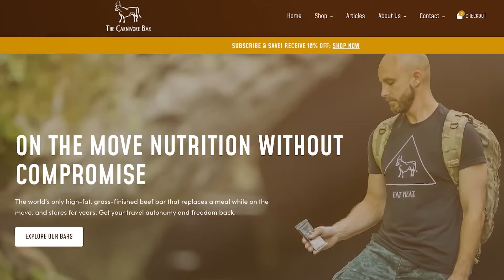🔴 Your Brain NEEDS Fat And Prefers Them Over SUGAR!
The Hard Science of Your Metabolism on Keto, Carnivore, and Carbs With Professor Ben Bikman of BYU